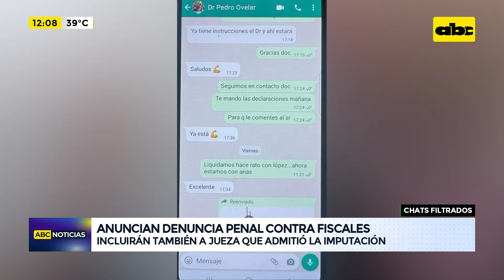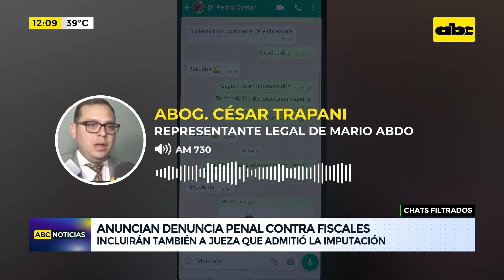Chats filtrados: anuncian denuncia penal contra fiscales y jueza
El abogado César Trapani, representante del expresidente Mario Abdo Benítez, anunció que presentarán una denuncia penal contra los fiscales Aldo Cantero y Giovanni Grisetti tras la imputación por supuesta revelación de datos. Agregó que incluirán a la jueza Cynthia Lovera, quien admitió la acusación formal pese a los indicios de irregularidades y en contexto de la filtración de chats entre uno de los agentes y Pedro Ovelar, abogado de Horacio Cartes.